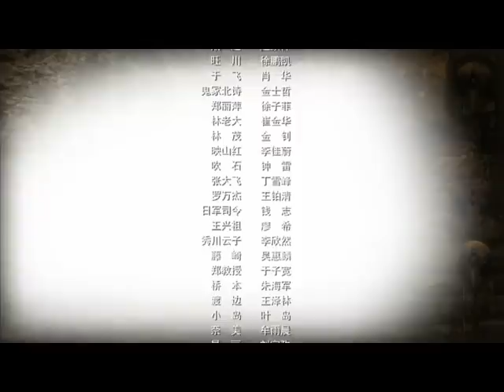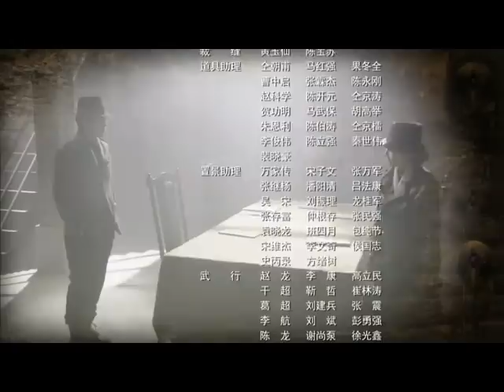【电视剧TV】《光影》 第01集 HD （康杰 吴婷 张若昀 何政军等主演）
罗天强和夏安国、陈静的父辈是生死之交。罗天强找到夏安国的父亲夏开元寻求帮助。他们的谈话被夏安国听到，对日本侵略军一向痛恨仇视的他立刻来了兴趣，要罗天强带他一起执行任务，为了夏安国的安全，罗天强断然拒绝。夏安国不甘心，联络自己的好兄弟石鑫和马俊杰暗中对罗天强进行帮助。经过这次参与，更加激起了夏安国和石鑫、马俊杰的抗日救国热情，他们决定去南京报考军校。